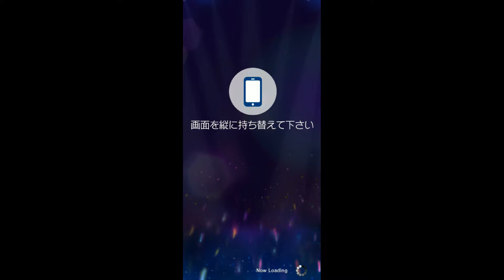[ミリシタMVSolo]Brand New Theater! (七尾百合子SSR渚のサンシャインガール) 1080p60fps [밀리시타/MLTD/剧场时光]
THE iDOLM@STER Million Live! Theater Days Full stories and MVs @ YouTube playlist 1080p 60fps anti-aliasing 最高画質